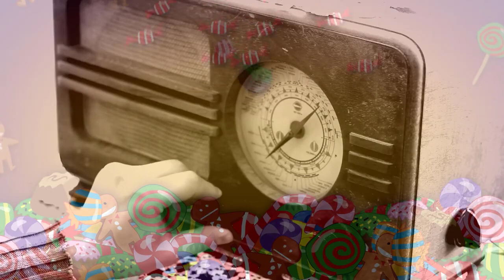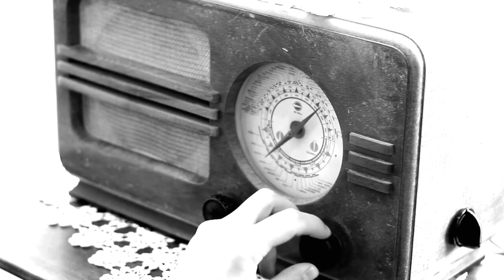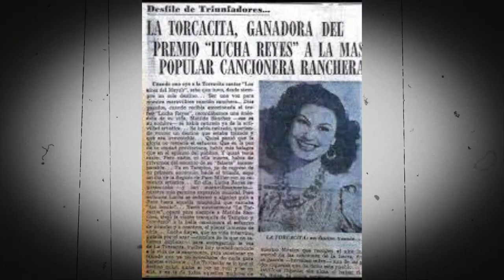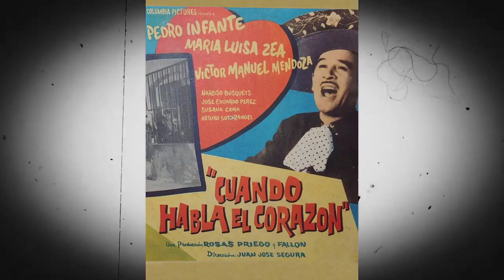La Triste Historia de " La Torcarcita " Raúl Velasco no le abrió las puertas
Una de las interpretes mas importantes de la musica mexicana en sin lugar a dudas Matilde Sánchez Elías mas conocida como “ La Torcacita “  Hermosa dama oriunda de Tequila Jalisco Mexico, Matilde nacio un 13 de Marzo de 1927 y fallecio un 1 de Noviembre de 1988.

Hoy recordamos a esta gran cantante quien fue la primera  en utilizar el falsete en las rancheras, lo utilizo como recurso al no alcanzar notas altas, pero eso le dio un estilo diferente.

Por aquellos años había un programa de concurso infantil en una estación de radio afiliada a la famosa XEW y el premio al primer lugar era un bote enorme de dulces y como a Matilde le encantaban, día cuando ella contaba con sólo 7 años, decidió irse de pinta y en lugar de ir a la escuela, se fue a la radio a concursar ganándose el primer lugar y por consiguiente los dulces que tanto le gustaban y a pesar de su corta edad descubrió que cantaba bien, pero su hermana Faustina al darse cuenta que no asistió a la escuela, la enfrentó y le dijo que la acusaría con sus papás, pero hábilmente Matilde la convenció para que en lugar de eso, fuera con ella a concursar para ganarse más dulces y así fue como formando un dueto ganaron ese codiciado primer lugar y concursaron varias veces siempre ganando, pero su mamá las descubrió y se terminó el encanto.

Sin embargo, como para Matilde lo más importante era cantar, volvió a la radio y se encontró con la propuesta de un programa en el que ella y Faustina tendrían un espacio para presentarse y los directivos de esa radiodifusora hablaron con sus padres para que dieran su autorización, ellos se negaron pues las niñas estaban estudiando, pero finalmente los convencieron y así fue como nació profesionalmente el dueto de “Las Tapatías” bautizadas así por ser oriundas del estado de Jalisco.

Después de un breve tiempo de estar trabajando en Tampico, el director de la radiodifusora les dijo que cantaban demasiado bien para que se quedaran ahí y les sugirió que fueran a la ciudad de México a la XEW para continuar su carrera artística a otro nivel, ofreciéndoles una carta de recomendación para el señor Emilio Azcárraga Vidaurreta.

decidieron ir a la capital para hacer una audición en la XEW y fue todo un éxito. A Emilio Azcárraga Vidaurreta no le gustó el nombre de Las Tapatías y las bautizó mejor como Las Torcacitas.

al señor Azcárraga no le gustó el nombre de “Las Tapatías” porque sonaba muy fuerte y ellas eran unas niñas y después de varias propuestas el Sr. Azcárraga las bautizó con el nombre de “Las Torcacitas”, iniciando con este nombre una corta etapa de éxitos y satisfacciones artísticas, hasta que Faustina al contar con 15 años de edad decide casarse y abandonar la carrera.